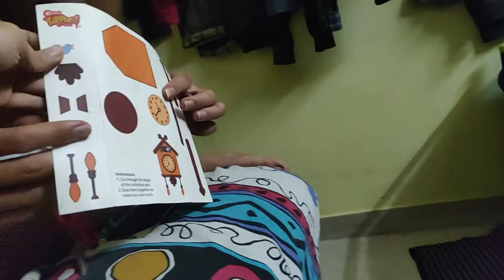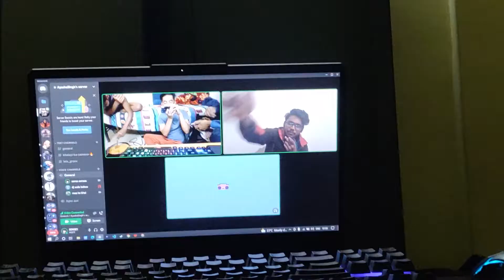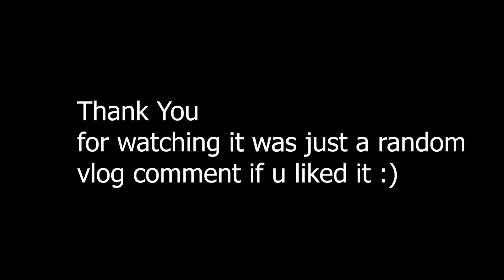LATE NIGHT MAGGI | HOW TO MAKE MAGGI?